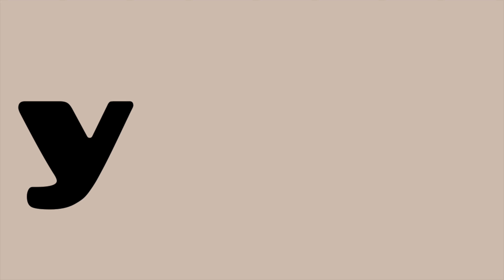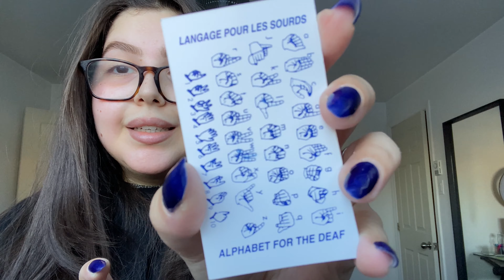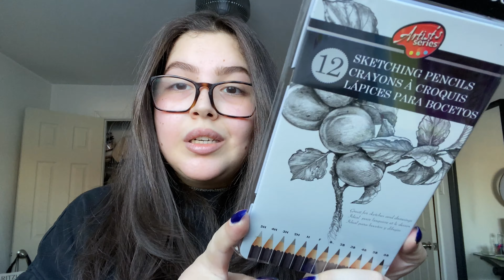Vlog 20: A casual few days with me + Forgotten clips from when I first got to Canada.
In this video I go for a nice walk, I clean and cook (lol I know) and I share some fun clips I forgot to share from a few months ago.